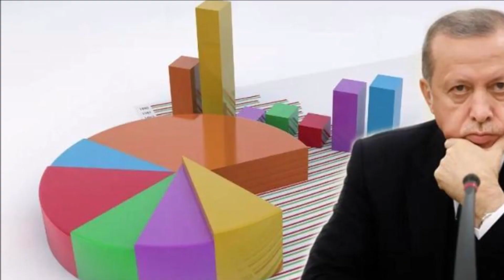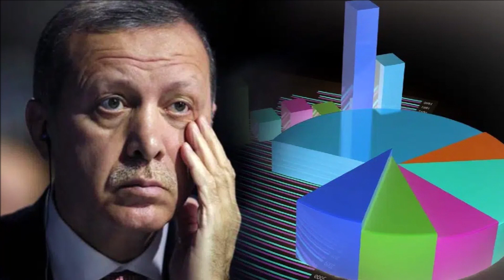Erdoğan Duyunca Şok Oldu: Son Anket Saray'da Fırtınalar Estirdi!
Reuters "Anketler, Erdoğan'ın muhalefet karşısında yüzde 10'dan daha fazla geride kaldığını gösteriyor" başlıklı bir analiz yayımlarken son seçim anketlerini değerlendirdi.